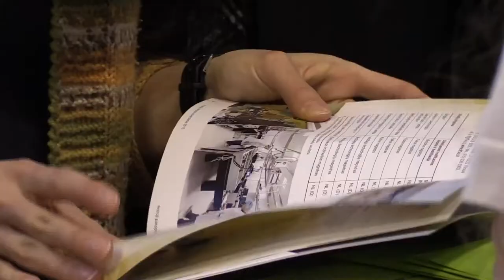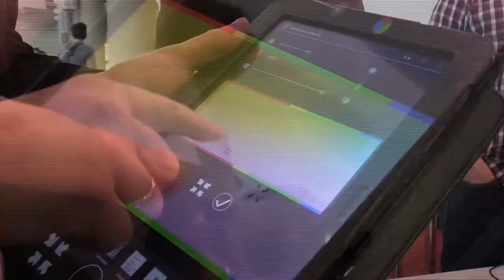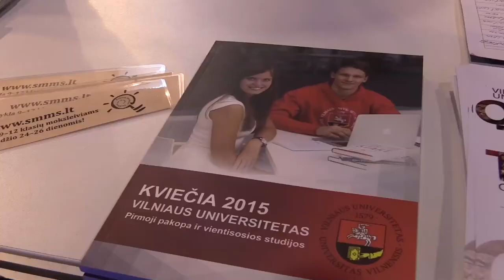„Studijų 2015“ parodoje – VU studijos ir naujausi mokslo išradimai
Vasario 5–7 d. Lietuvos parodų centre „Litexpo“ rengiamoje mokymosi, studijų ir karjeros planavimo parodoje „Studijos 2015“ Vilniaus universitetas moksleiviams siūlo daug naujovių – ne tik naujas studijų programas, bet ir įdomybių pilną mokslo inovacijų stendą, kuriame moksleiviai gali pasijusti tikrais mokslininkais.